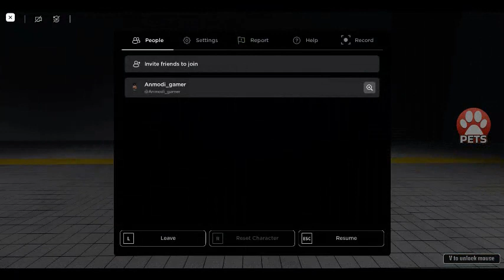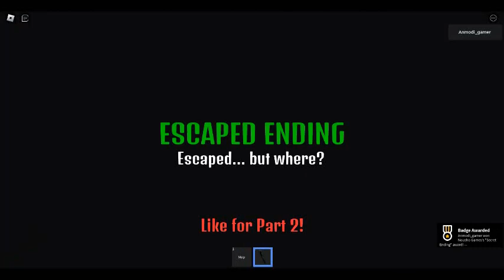Roblox The Poolrooms Experience 🌊 EP 37 Full gameplay - Part 2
The Secret ending in the game of roblox The Poolrooms Experience, Enjoy! ;)